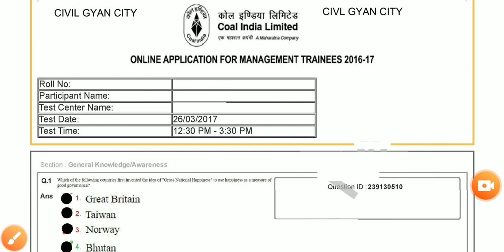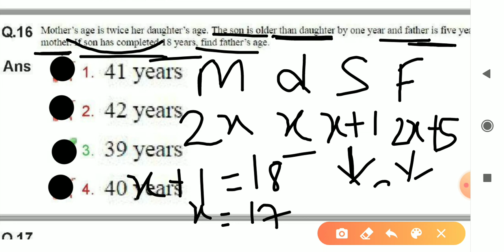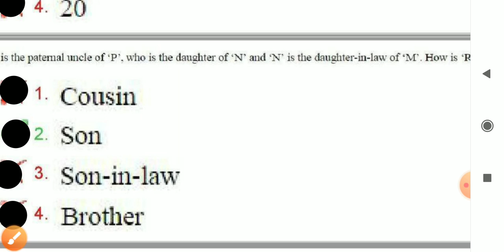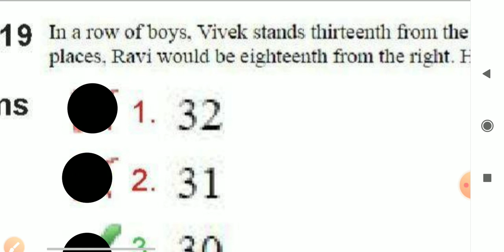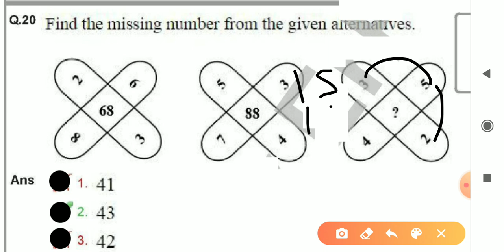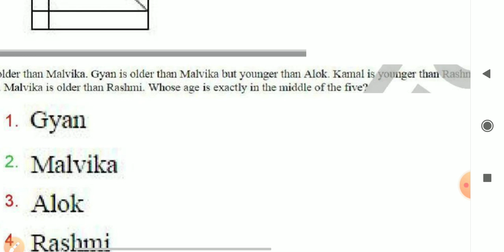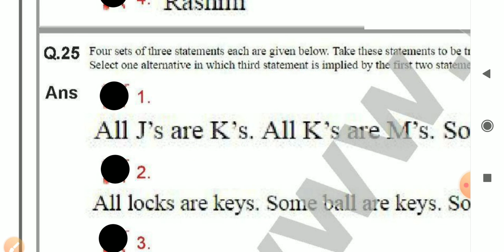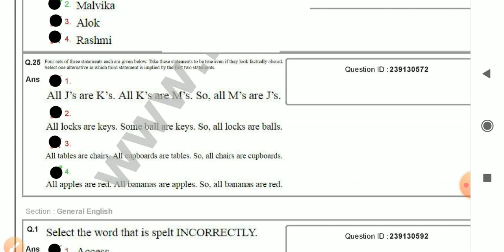Coal India Limited Previous Year Reasoning 2017|SET-1|16 to 25|mechanical|civil|electrical|mining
Coal India Limited Previous Year Reasoning 2017|REASONING PATTERN|MECHANICAL ENGINEERING|CIVIL ENGINEERING|ELECTRICAL ENGINEERING|MINING |CA|accounts|finance

join Whatsgroup